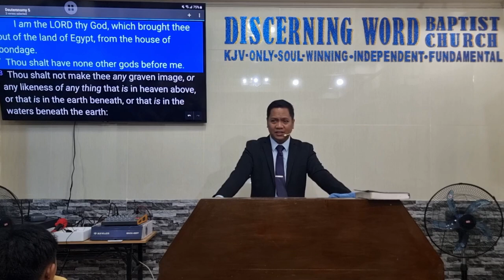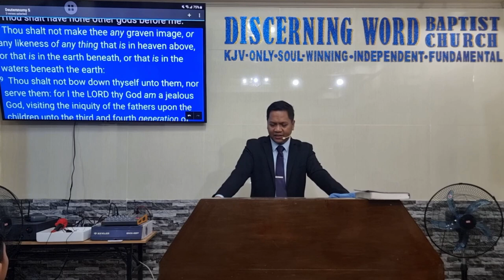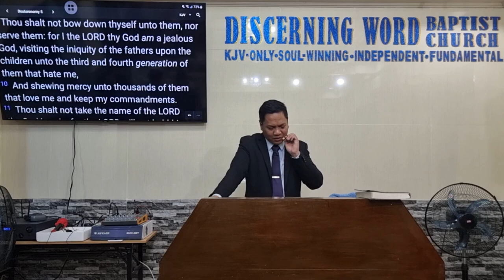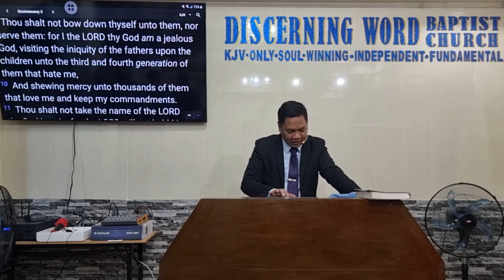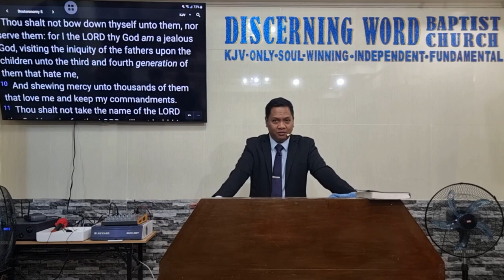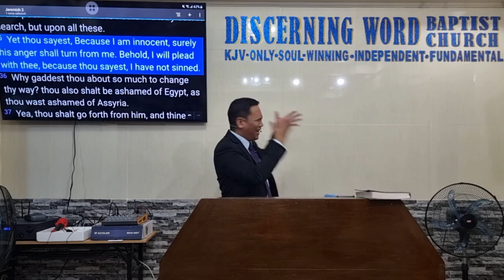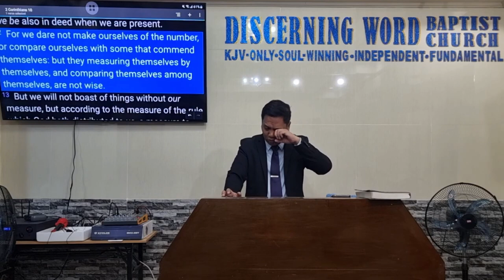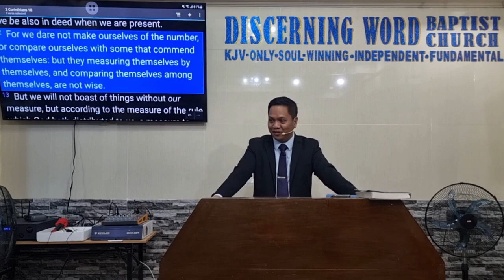Religious Hype - part 1 (Black Nazarene & "Baptist Day") (Baptist Preaching - Ph)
Sunday Morning Preaching on Compromisers - Part 1 of 2
Religious Hype
(What Black Nazarene Feast and "Baptist Day" may have in common)

KJV-only
Soulwinning
Independent
Fundamental

20240114sunamrelighype1Q